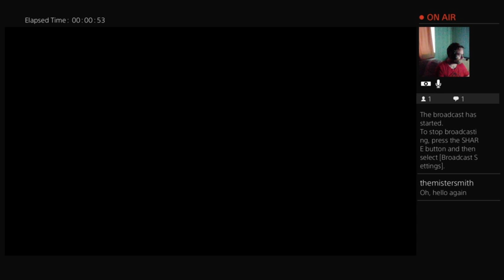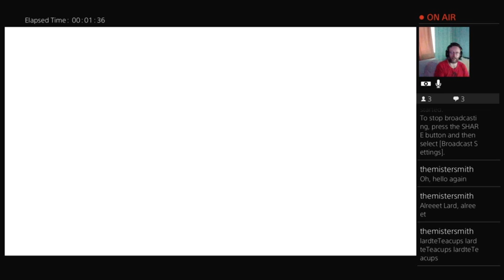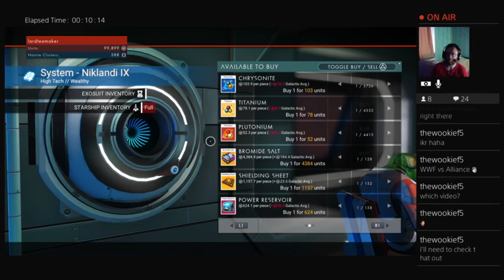The No Man's Sky journey Continues